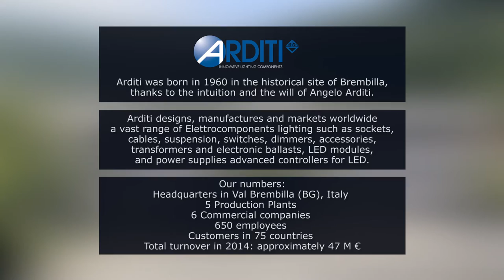5) EN Arditi Imagefilm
Thank you for visiting one of our Videos from our multilingual WebTV!

On our WebTV you can always find the latest informations, the latest products, small product presentations and particularly innovative components for the lighting industry in the form of short films!

You are convinced of a product and want to see it "live" ?

About another visit we would be delighted!

Your ARDITI Team